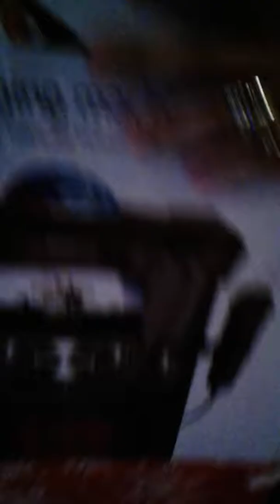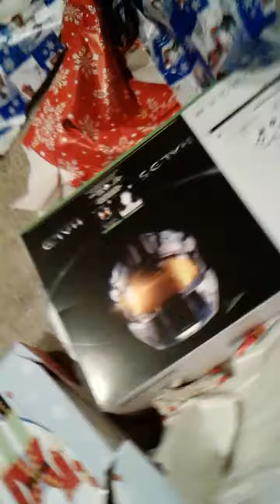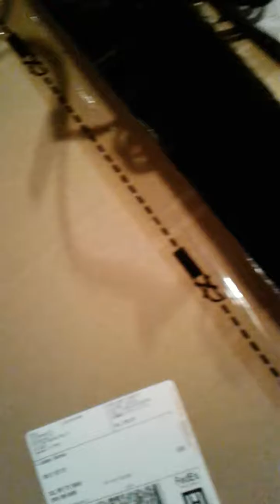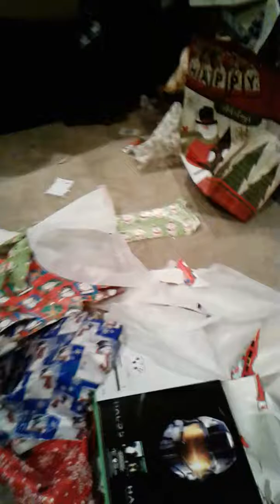Christmas special part 2